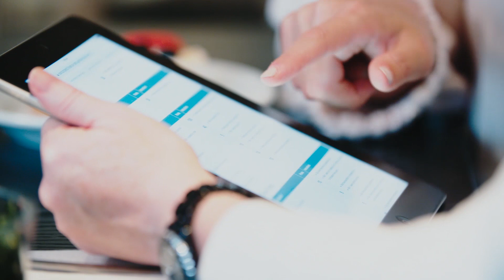Brand Expression Showreel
Here's a quick look at what we do and for whom we do it